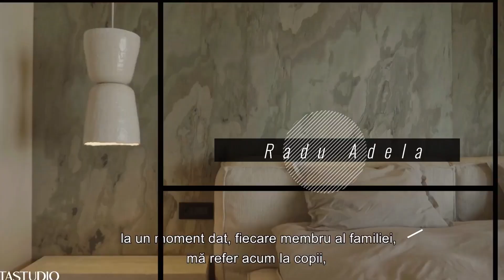AFACEREA CARE I-A ÎMBOGĂȚIT PE ADELA POPESCU ȘI RADU VÂLCAN.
Cum s-au cunoscut, de fapt, Cabral și Andreea Ibacka. NU AR FI FOST DRAGOSTE LA PRIMA VEDERE